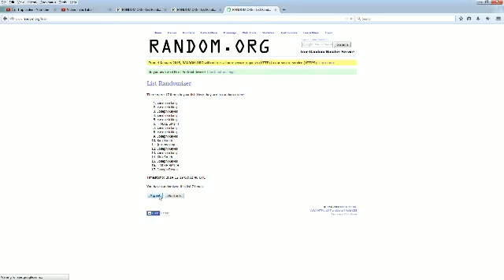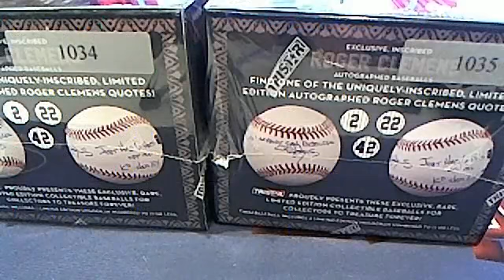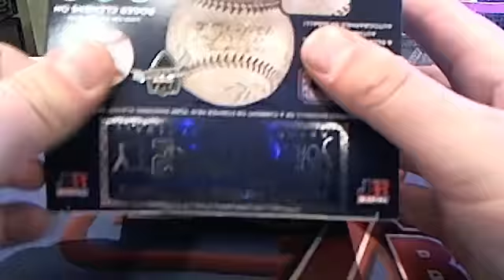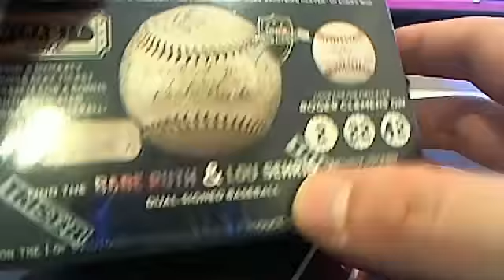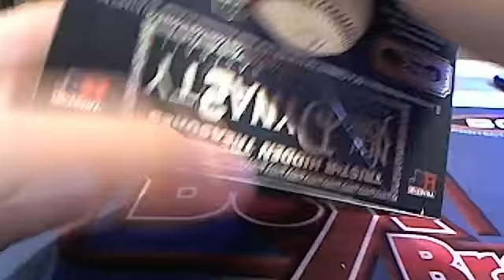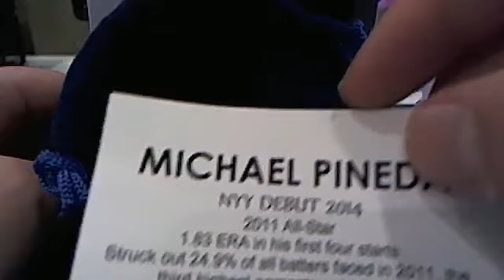2014 Tristar Ny Dyansty Baseballs 2 Ball Break #6 1034, 1035